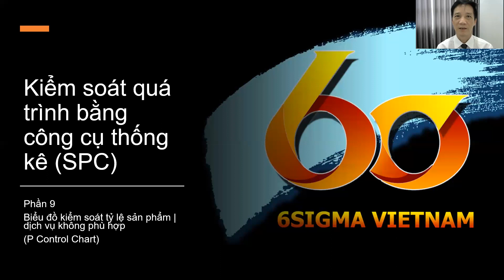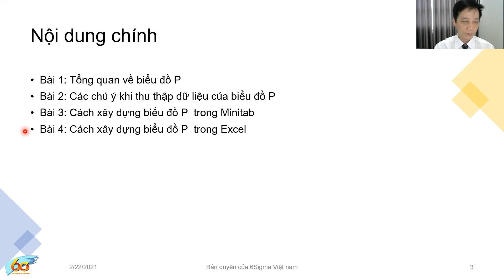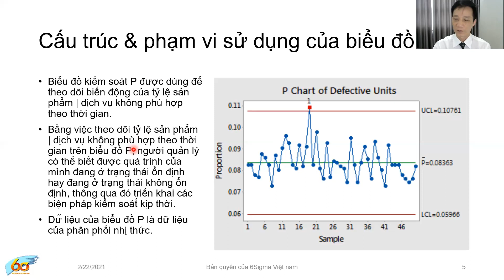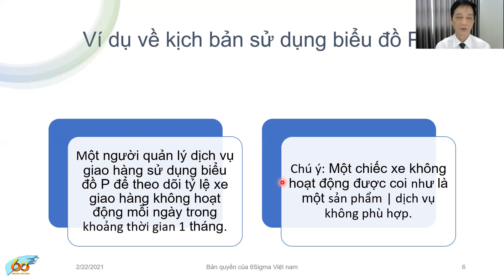Biểu đồ P (Phần 1/4)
Tổng quan về biểu đồ kiểm soát P